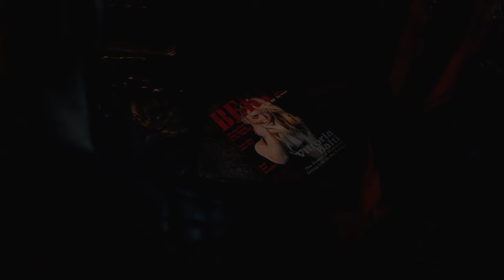Devil May Cry 5. Exporing Hell.